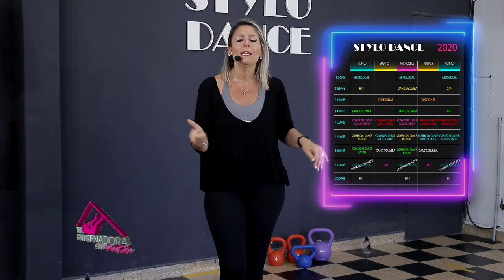TU ENTRENADORA EN CASA 2020 - 184 - TABLAS 02